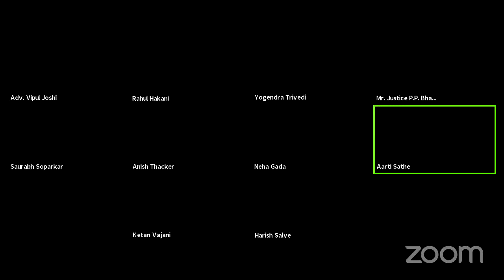Constitutionality of Tax Laws - Mr Harish Salve, Senior Advocate and QC